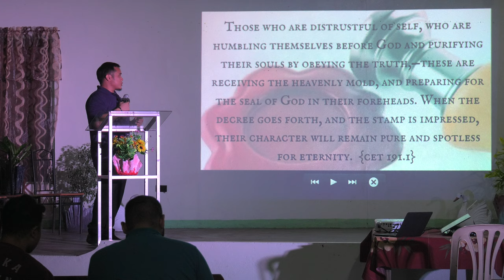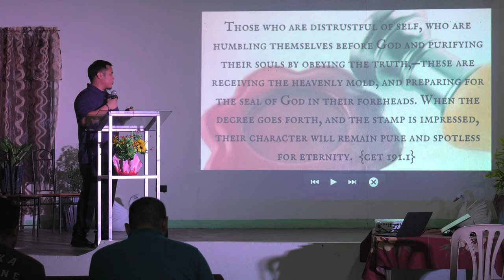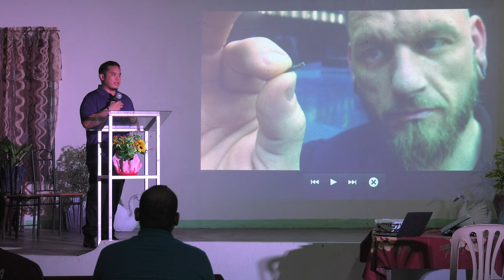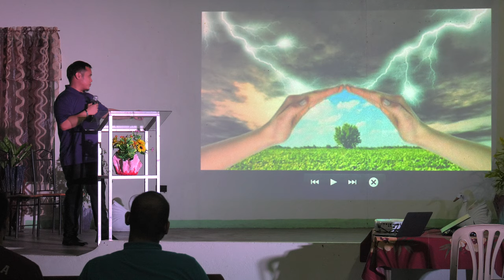The Mark of the Beast - Michael Magdadaro